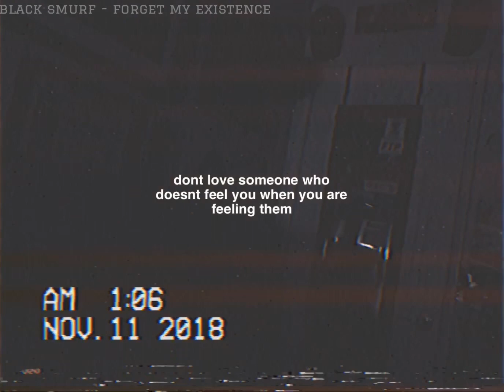update on me (desc.)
furthermore, i wish i could say more in the video but i rather type it out for yall. i couldnt be more thankful for g59 and you guys who are subscribed. im going thru some shit where im back on taking mirtazapine and it aint helping. i know im not a big ass channel but i love the interaction that i bring between yall and it makes me happy. dont fall in love from yours truly. dont fall in love with someone who isnt feeling you. like if she/he dont laugh at your jokes, doesnt enjoy your presence or anything u fucking do. if they use you for anything then just remember dont give back. fuck love in all seriousness. i cant help myself. i hate the fact of being alone but i also fucking hate the fact of being in a relationship. nothings right for me. im done with typing this shit so i love you all so much thnk you all for the love u guys have been giving me. until then im gone so bye  -cameron